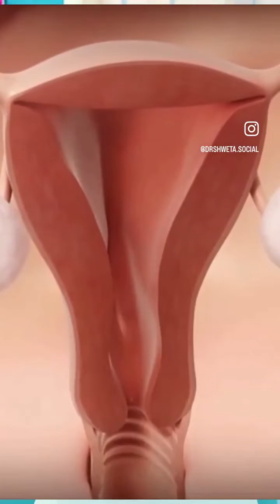Endometriosis: Uncovering the Mysterious World of Pain and Infertility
Pain takes center stage as we delve into the mysterious world of Endometriosis. Join us as we uncover the brave journey of countless warriors battling this condition every day. From excruciating period pain to deep-rooted infertility and the enigmatic chocolate cysts lurking within, our experts shed light on the lesser-known facts surrounding Endometriosis. Packed with empowering stories, valuable insights, and cutting-edge medical information, this awe-inspiring video breaks the silence and gives a voice to those silenced by this painful condition. Learn to identify the warning signs and find hope in the darkest of moments. Don't miss out on this important resource